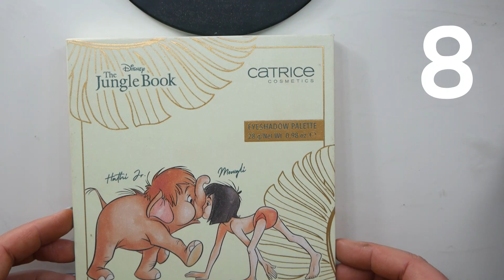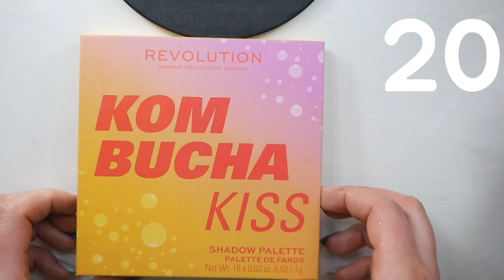Über 30 Paletten aussortiert! Paletten Declutter Teil 3 und Gewinnspiel für 5 Zuschauer!!!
Heute kommt der 3. Teil der Paletten Declutter Reihe. In diesem Video können auch 5 von euch je eine Palette gewinnen.
Weitere Gewinnspielbedingungen:

• Kommentiere unter das Video, welche Palette (Nummer angeben) du gerne hättest.
• Gib auch gerne eine Kontaktmöglichkeit, zum Beispiel auf Insta an (keine Pflicht).
• Dauer des Gewinnspiels: Sonntag, 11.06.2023, 18.00 Uhr.
• Die Gewinner wird hier durch einen Kommentar und auf Insta in meiner Story informiert und hat dann eine Woche Zeit sich bei mir zu melden, ansonsten lose ich neu aus. Demnach bist du auch mit dieser Veröffentlichung einverstanden.
• Teilnahme ausschließlich für Personen, die in Deutschland ihren Wohnsitz haben.
• Das Gewinnspiel steht in keinen Zusammenhang mit Youtube, Catrice oder Instagram. Ein Rechtsweg ist ausgeschlossen, ebenso die Rückgabe oder Barauszahlung des Warenwertes. Den Versand des Paketes übernehme ich, die Teilnahme ist kostenlos. Alles ohne Gewähr.
• Für die Teilnahme am Gewinnspiel ist die Angabe von persönlichen Daten notwendig. Der Teilnehmer versichert, dass die von ihm gemachten Angaben zur Person, insbesondere Vor-, Nachname und Emailadresse wahrheitsgemäß und richtig sind.
• Ich weise darauf hin, dass sämtliche personenbezogenen Daten des Teilnehmers ohne Einverständnis weder an Dritte weitergegeben noch diesen zur Nutzung überlassen werden.
• Salvatorische Klausel: Sollte eine Bestimmung dieser Teilnahmebedingungen ganz oder teilweise unwirksam sein oder werden, so wird dadurch die Gültigkeit dieser Teilnahmebedingungen im Übrigen nicht berührt. Statt der unwirksamen Bestimmung gilt diejenige gesetzlich zulässige Regelung, die dem in der unwirksamen Bestimmung zum Ausdruck gekommenen Sinn und Zweck wirtschaftlich am nächsten kommt. Entsprechendes gilt für den Fall des Vorliegens einer Regelungslücke in diesen Teilnahmebedingungen.

Goodiebox
Dann nutze gernen meinen 50% Code. Damit zahlst du nur 9,96€ auf deine erste Box und unterstützt mich gleichzeitig! Danke dafür! Nutze einfach den Link unten:

Pinkbox und Instyle Box: Schreib mir gerne an, dann schick ich dir deinen persönlichen Link, da es hier keine allgemeinen Links gibt!